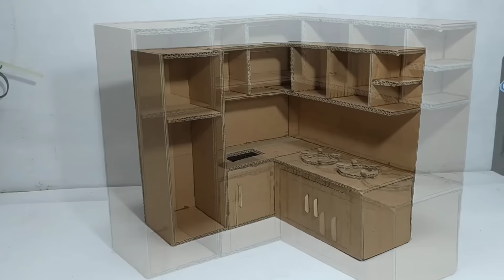How to make miniature kitchen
How to make a minimalist kitchen miniature. This miniature kitchen is suitable for girls. as a playground at home with friends. How to make a miniature kitchen is also easy. please watch the video until it's finished.

If a friend likes, please like. Comments if anyone is asked.

Miniature series